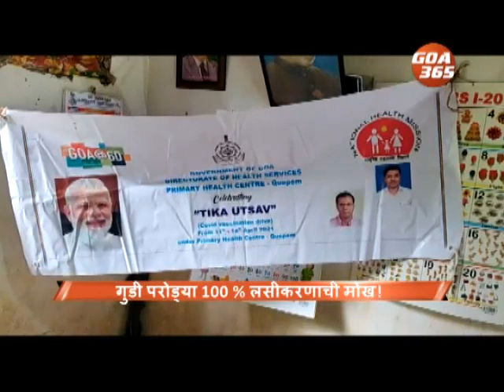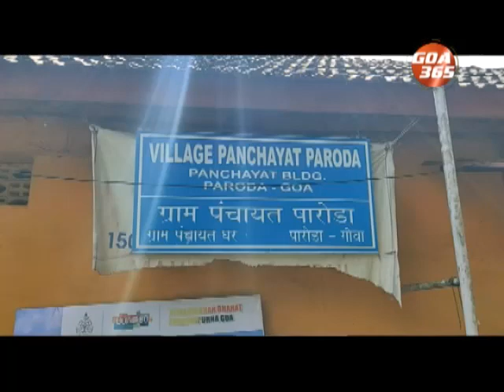गुडी परोड्या 100 % लसीकरणाची मोख!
गुडी पारोडा पंचायतीचो सरपंच दिपक खरंगटेन कोविड 19 व्हेक्सीनेशनाचे हे मोहिमे विशीं म्हायती दिली.